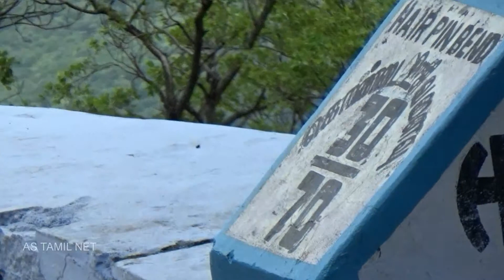Kollimalai Hills Bus and car bike Cross 30th Hairpin bend road Namakkal TN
Kollimalai Hills Bus and car bike Cross 30th Hairpin bend road Namakkal Tamilnadu